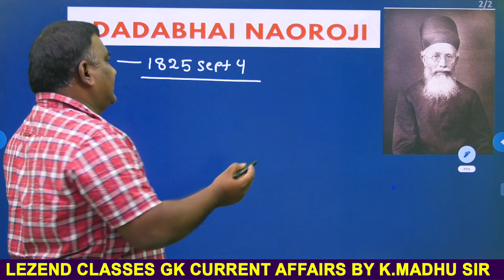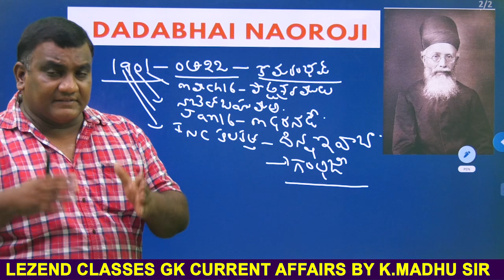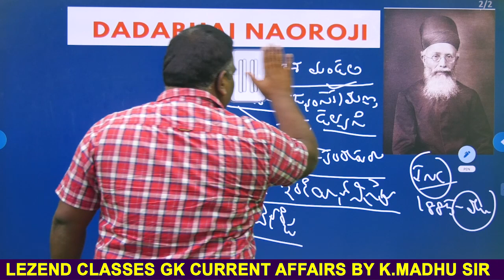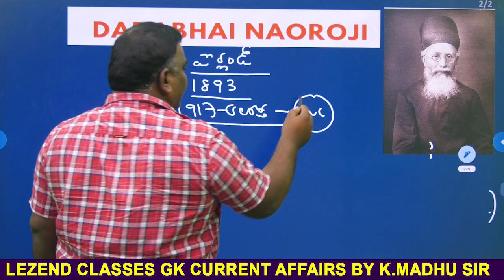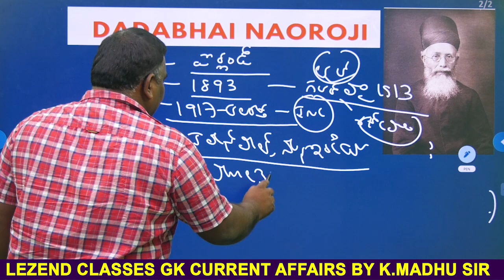ll దాదాభాయ్ నౌరోజీ ll భారతదేశ చరిత్ర ll MADHU SIR ll